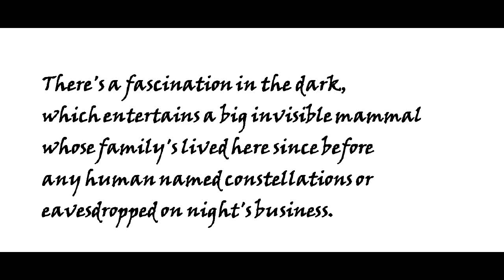"Bear Nearby," by Hans Ostrom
poem, from Clear a Place for Good: Poems 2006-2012, by Hans Ostrom. Images from wikimedia commons. Poem and recording are mine.